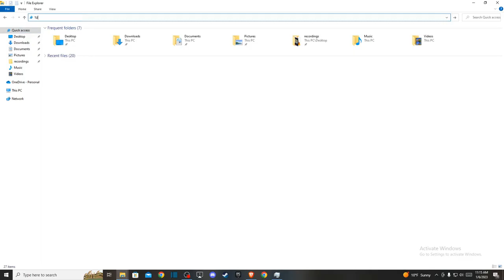Cómo Borrar La Caché del Epic Games Launcher en Windows 10